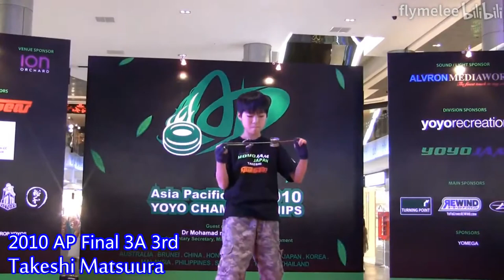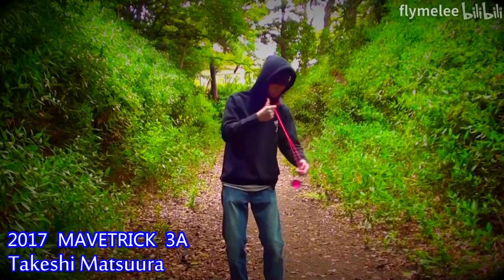Top Yo-Yo Player : Takeshi Matsuura 松浦豪 - 2007～2019